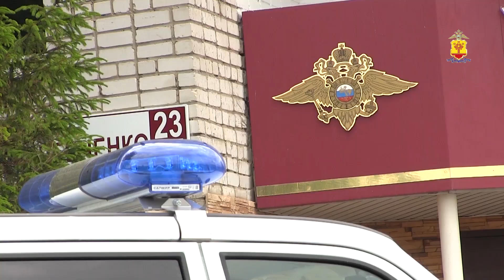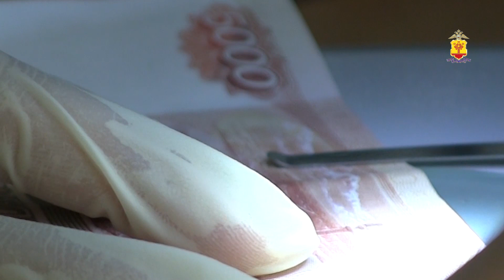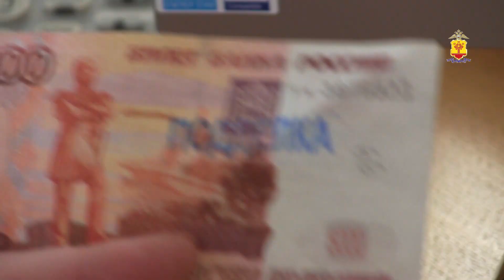В Чебоксарах полицейские задержали молодую мать, подозреваемую в сбыте фальшивых купюр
Видео МВД по Чувашии